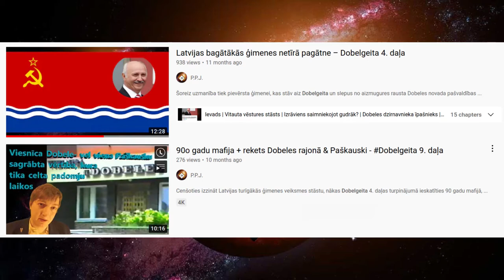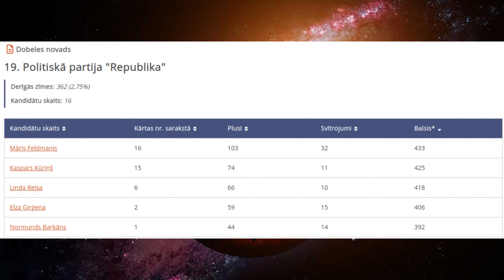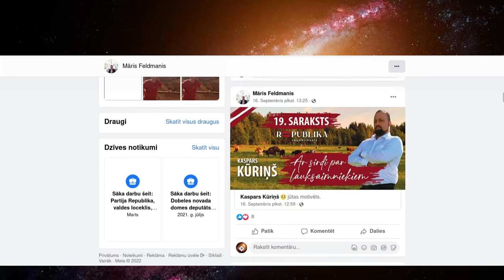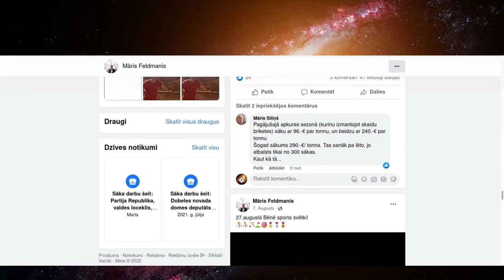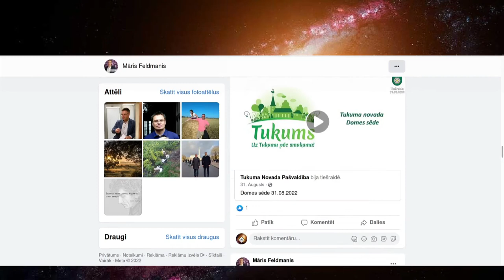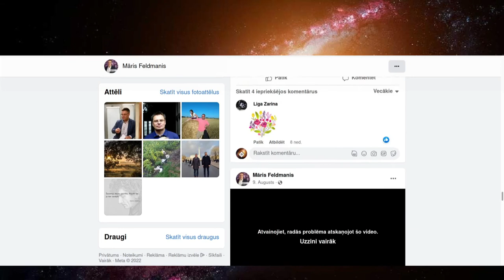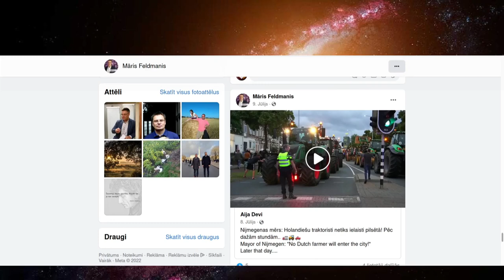"Republika" Māris Feldmanis un makaronu kāršana ausīs- Dobelgeita 13. daļa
Kā vēlēšanās gāja Dobelgeita zvaigznei Mārim Feldmanim pārstāvot politisko partiju "Republika?" Pa to stāsts iet šai sižetā!

nodaļas:

0:00 Ievads
0:50 Republika palika aiz 5% barjeras
1:21 Feldmaņa veikums 21.g. vs 22.g.
2:17 Ko Feldmanis publicēja facebook?
3:37 Pat muka no TV kameras komandas
4:02 Kā izskaidrot plusiņus Feldmanim?
5:27 Kāpēc Mārim ir izdevīgāk publiski klusēt?
6:15 Caurskatāmība valsts pārvaldē

mūzikas avoti:

JuJu - Punks

Tes La Rok - Lickashot

Tes La Rok - Roll Out

Kromestar - Kalawanji 2

Benga - The Fittest